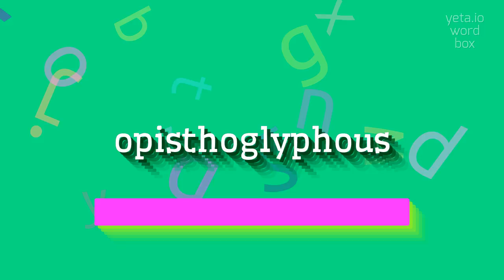How to say "opisthoglyphous"! (High Quality Voices)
Watch in this video how to say and pronounce "opisthoglyphous"!